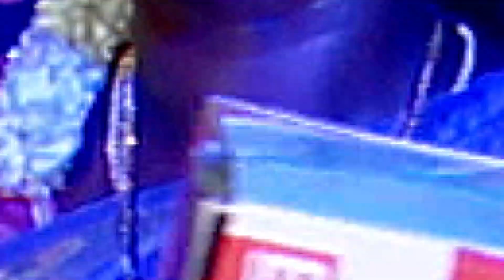சேர்மன் திருமதி.சிநேகவல்லி பாலமுருகன் அவர்கள் திரு.பாலமுருகன் ஆகியோர் ஆசிரியர்களை கெளரவித்தல்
Composition : Rakel  Photography

This is the annual day function video of Panchayat Union Middle School located at pudukudi srivaikuntam of Tuticorin district held on 25 March 2023. The school is directly run by government. The school has never seen an annual day before, this is the first time in years the school is seeing it's annual day. This video is uploaded on the requestion of the school students and their parents and the people of the village.